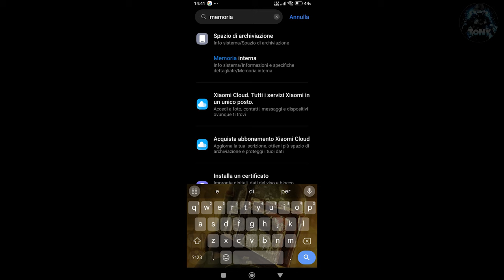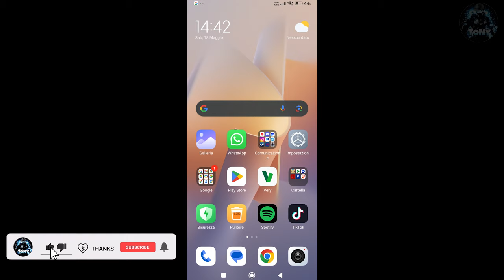Come aumentare la memoria RAM del telefono - FACILE E VELOCE | BOOST PERFORMANCE! TUTORIAL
MIO REFCODE:563685ph1

PC:
MOBO: B450 GAMING PLUS
CPU: R5 3600
GPU: 1660 SUPER
RAM: 16 GB
CASE: 4000D AIRFLOW CASE CORSAIR

VIDEO TUTORIAL
               GAMES---TECH---MICROSOFT